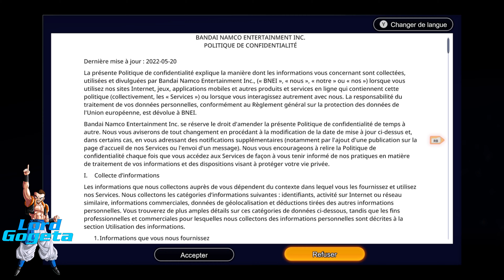DECOUVERTE SPARKING ZERO, Impression in game, premier combat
Rejoignez la chaîne pour bénéficier de vidéos exclusives:
🔁Suivez moi pour plus d'info:
🤝Partenaire de la chaine:
📌JAPANDCO :
↘️10% Sur votre première commande sur le site : GOGETA10
↘️5% sur les commandes suivante : GOGETA5

En passant par ces liens vous aidez la chaîne à améliorer la qualité de son contenu.
🎦Matériel:
Micro de bureau
Micro cravate sans fil
Ring light
Fond vert
Support téléphone pour manette
Appareille photo
📝Sommaire :
00:00 Introduction
01:01 Générique
01:10 Lancement de Dragon Ball Sparking Zero
07:58 Vidéo d'Introduction
09:36 Navigation dans le menu
16:28 Lancement du mode histoire de Dragon Ball Sparking Zero
22:11 Combat contre Raditz
31:53 Combat contre Nappa
35:30 Combat contre végéta
39:43 Conclusion
40:14 Abonnez vous, commentez, likez, partagez! Merci ^^